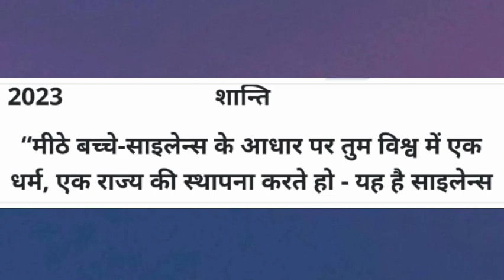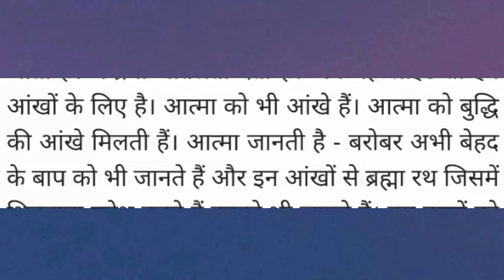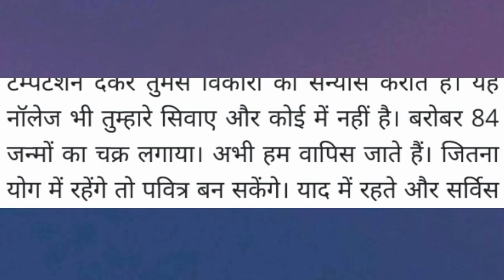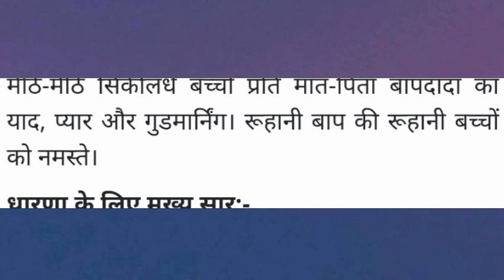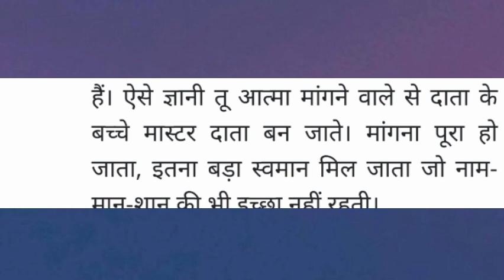16 June 2023 ki murli | Aaj ki Murli | baba ki murali | आज की मुरली | daily murli | today murali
16 June 2023 ki murli | Aaj ki Murli | baba ki murali | आज की मुरली | daily murli | today murali | aaj ki murali